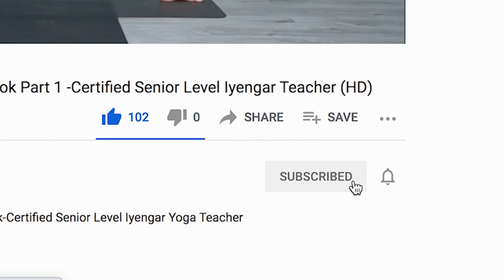Iyengar Yoga for Better Sleep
How can you practice to enhance your sleep? This practice will focus on relaxing the nervous system and allowing you to tune into the breath. The science shows that the number one thing that we can do to improve our health-span and prevent chronic disease is to make sure to get good quality and ample sleep. In this Iyengar sequence, we will go through some of the asanas that will help you have a better bedtime, sleep, and relaxation. When we relax the nervous system our body and brains both respond.  Not only that we can activate this response by your body position and your breath.  Whenever we focus on our breathing, the breath slows down, and so do we, slow down both at a physical level as well as mentally. This class is led by senior Iyengar teacher Kathy Cook

Happy Practicing! And let me know if you have any questions.

Subtitles added

00:00 - Intro

03:29 - Ardha Uttanasana ( Half Forward Bend Pose )

06:33 - Padangusthasana ( Hand to Big Toe Pose )

08:19 - Uttanasana with Blocks ( Forward Bend Pose )

09:30 - Uttanasana with Chair ( Forward Bend Pose )

10:58 - Prasarita Padottanasana ( Wide Stance Forward bend )

14:34 - Forward Sukhasana ( Forward Easy Pose )

16:30 - Supported Sarvangasana ( Supported Shoulder Stand )

22:19 - Supta Baddhakonasana ( Reclining Bound Angle )

26:08 - Pranayama in Savasana ( Breath Works in Corpse Pose )

🔴  Sign up for Foundational Iyengar Yoga: 🔴
An 18-Lesson Self-Paced Course